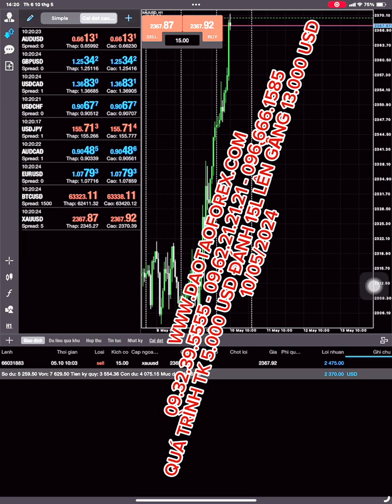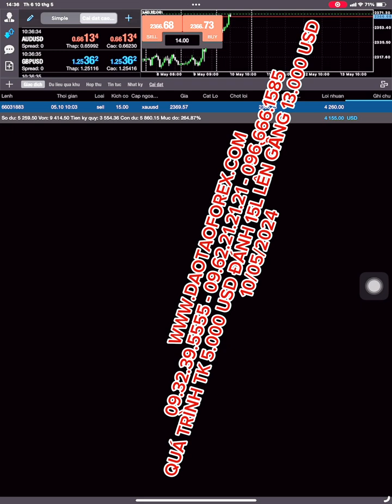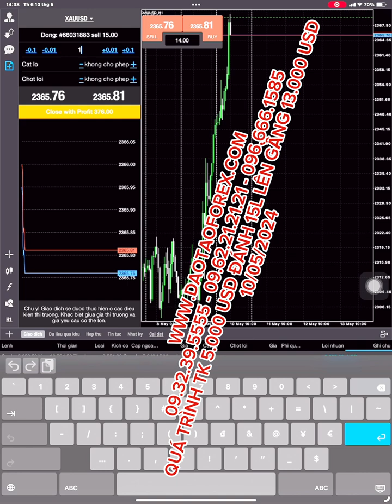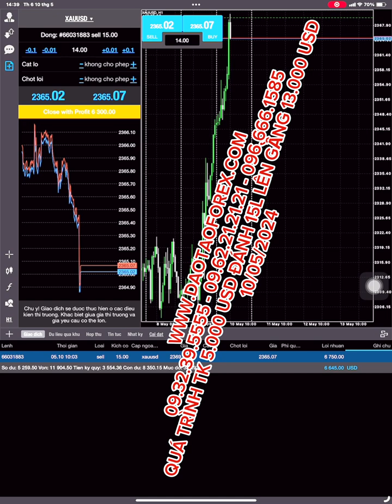LỢI NHUẬN TRONG GIAO DỊCH FOREX 5000 USD LÊN 13000 USD TRONG MỘT NGÀY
Chẳng có thứ kiến thức Forex nào hay phương pháp Forex nào, mà có thể giúp được nhà đầu tư Forex thành công, hay tạo ra giá trị lợi nhuận được cả. Tất cả đều được phải đánh giá nhìn nhận, và những giá trị chứng minh từ người đứng ra chia sẻ Forex, bằng thục tiễn từ chính những áp dụng thực tế, và giá trị kết quả của chính nhà đầu tư Forex đó, có như vậy chúng ta mới có cơ sở để đánh giá đúng và đi đúng được trên thị trường Forex này!
ĐÃ LÀ DẪN TRADE FOREX LÀM GÌ CÓ CÁI CHUYỆN SÀI TÀI KHOẢN CEN ĐÚNG THIỆT NỰC CƯỜI
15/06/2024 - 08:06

Biết bao nhà đầu tư Forex, cho rằng bản thân thiếu kiến thức Forex, hay còn chưa có phương pháp Forex phù hợp, nên không giao dịch Forex được, xong thực tế cho dù những nhà đầu tư Forex này, có đi trên con đường này đi nữa, có siu tầm thêm kiến thức Forex, hay đem thêm phương pháp Forex về đi nữa, thì chính họ chỉ ghi tên bản thân họ vào lịch sử giao dịch Forex mất tiền, và nạp tiền mà thôi, và đó là thực tế.

Năm tháng đi qua bản thân chính nhà đầu tư Forex, không rèn rua không nhìn nhận đúng không đánh giá được, không chịu thực tế để bản thân định hình và tìm hiểu cho đúng thì hệ quả thành công trong tưởng tưởng, và thất bại trong giao dịch Forex thực tế là điều quá hiển nhiên và bình thường cho con đường mà nhà đầu tư Forex đó chọn!

Lợi nhuận trong giao dịch Forex của chính nhà đầu tư Forex, tất cả là ở kỹ năng giao dịch Forex, và kinh nghiệm tạo ra giá trị thực, và chính nhà đầu tư Forex đó, sẽ là người hiểu rõ nhất giá trị của chính bản thân họ. Còn thành công và tạo ra lợi nhuận ngoài kia, chỉ toàn hình chụp, toàn thánh trade mõm, giao dịch Forex mồm chứ có đứa nào dám dẫn chứng hay minh chứng thực tế được đâu, thế nên thứ giá trị ngoài thị trường Forex được trang bị cho nhà đầu tư Forex, chỉ toàn những giá trị mồm và mõm, thế nên chính nhà đầu tư Forex đó, có muốn thành công, cò muốn tạo ra lợi nhuận cũng không có khả năng.

Xin mời cộng đồng cùng mọi nhà đầu tư Forex, cùng theo dõi những minh chứng thực tế, dó chính thầy Trần Quốc Minh là người áp dụng thực tiễn, để dẫn chứng minh chứng chia sẻ Forex từ thầy, để cộng đồng cùng mọi nhà đầu tư Forex, thấy rõ giá trị chia sẻ này!
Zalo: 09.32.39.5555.